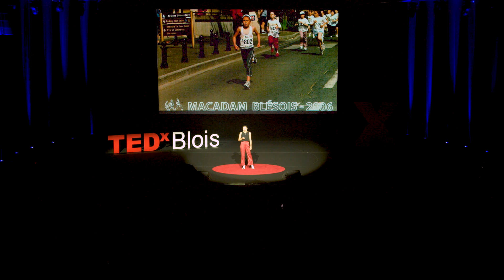Osez rêver en grand | Mathilde Senechal | TEDxBlois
Mathilde nous partage son rêve, celui de participer aux Jeux Olympiques. Elle nous livre ses secrets pour oser rêver en grand. Comment faire pour atteindre son rêve ? Que se passe-t-il si nous n’y arrivons pas ? Mathilde, elle, s’entraine tous les jours, le matin et le soir. La vie d’un athlète de haut niveau est jonchée d’obstacles, elle a essuyé plusieurs échecs avant d’atteindre les compétitions internationales et l’Équipe de France.
Mathilde nous invite à rêver en grand, à ouvrir notre champ des possibles. Parce que nous avons tous des rêves, des objectifs à notre mesure que nous voulons atteindre. Mathilde Sénéchal est une athlète de haut niveau. Depuis ses 12 ans, elle pratique l’athlétisme dans le club de Blois. Elle a fait plus de 10 sélections en équipe de France, a gagné des titres de championne de France et la médaille d’argent au Championnat d’Europe junior. Elle a mené en parallèle des études de Droit lui permettant d’obtenir son Master. Elle aimerait devenir avocate en droit des affaires. Avant cela, Mathilde veut aller au bout de son projet sportif et réaliser son rêve : celui de participer aux Jeux Olympiques. This talk was given at a TEDx event using the TED conference format but independently organized by a local community.